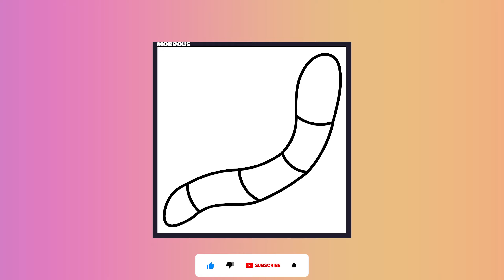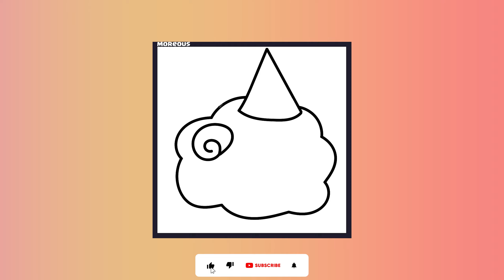DRAWING cute Animal - Hamster, Kitty, Sheep, Worm, Banana Kitty, Octopus, Dog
I draw kawai animals - Hamster, Kitty, Sheep, Worm, Banana Kitty, Octopus, Dog

Episodes:
00:00 - All pictures
00:25 - Dog
00:54 - Octopus
01:26 - Worm
01:42 - Kitty
02:27 - Hamster
02:37 - Sheep
03:11 - Banana Cat
04:09 - Other Videos